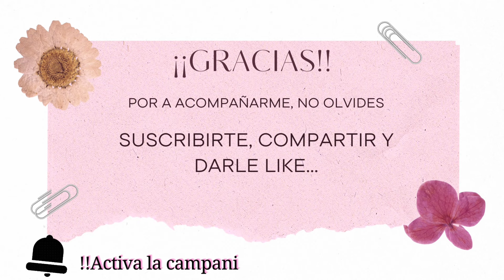🤵2 Docenas De Esposos O Novios 👰‍♂️